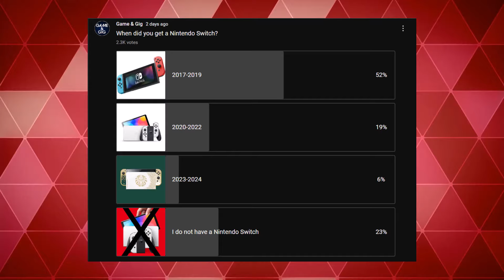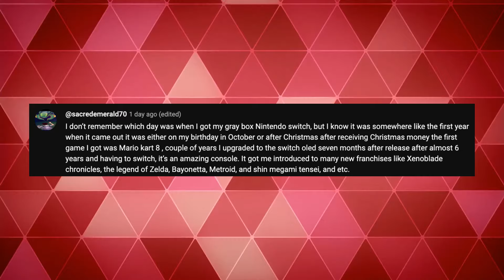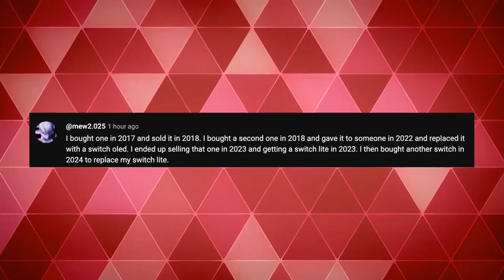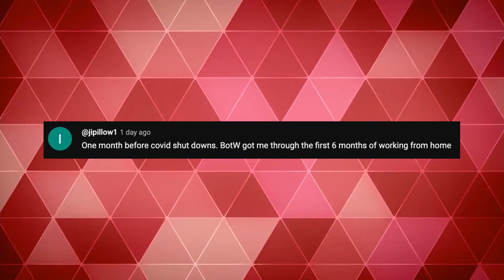The Nintendo Switch | Nintendo's Longest-Lived Home Console (Podcast Clip)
Randy and Daniel talk about the Nintendo Switch becoming Nintendo's longest-lasting home console.